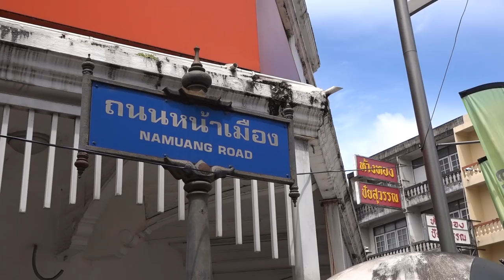ยิ่งใหญ่อลังการ!!ประเพณีชักพระ!!ปี2561 จังหวัดสุราษฎร์ธานี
LINE -  ID:sparrow_freedom